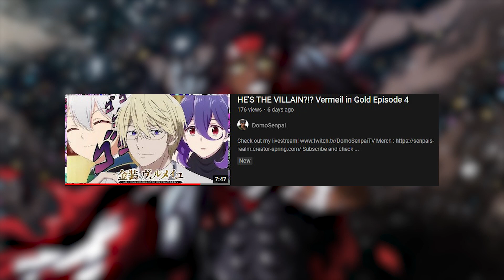SHE WAS CAUGHT OFF GUARD! Vermeil in Gold Episode 5